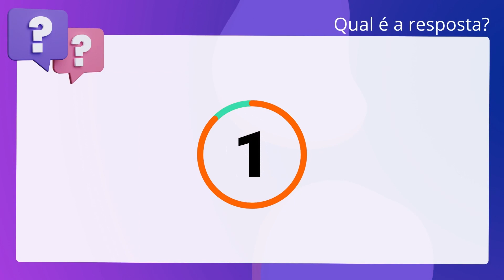QScon Direito: [Art. 71, CT-BA] Texto de Lei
Art. 71, CTBA | Texto de Lei

De acordo com a Lei Estadual número 3.956/81 (Código Tributário do Estado da Bahia),. quanto ao Imposto sobre a transmissão de bens imóveis e de direitos a eles. relativos (ITBI), é correto afirmar que os imóveis doados com cláusula de. reversão ao doador terão o seu valor aferido no momento da doação e da reversão. para o pagamento dos respectivos impostos.

Gabarito: Verdadeiro